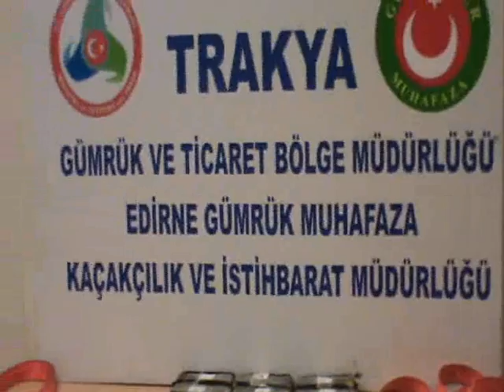KAPIKULE GÜMRÜK SAHASINDA 1.500.000 TL DEĞERİNDE 21.396 GRAM EROİN YAKALAMASI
KAPIKULE GÜMRÜK SAHASINDA 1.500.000 TL DEĞERİNDE
21.396 GRAM EROİN YAKALANMIŞTIR.